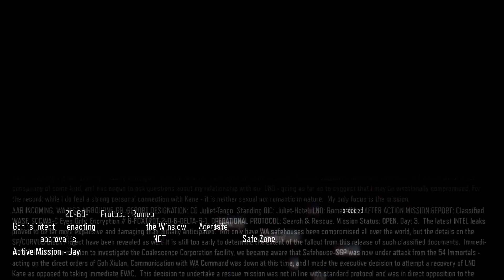Playthrough (PS4): Call Of Duty Black Ops 3 - Part 6 ("Vengeance")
Recorded on a PS4 via an Elgato HD60S using an HDMI cable.